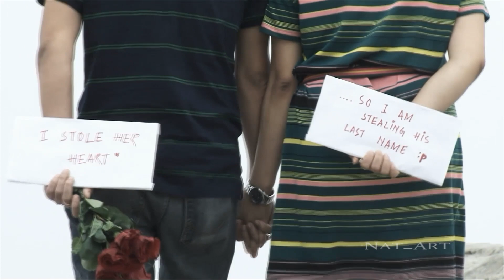Bharati & Mithu Cinestyle Wedding Reel by NAT-ART STUDIO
Cinestyle Wedding by NAT-ART STUDIO